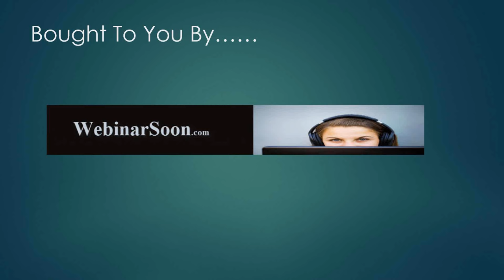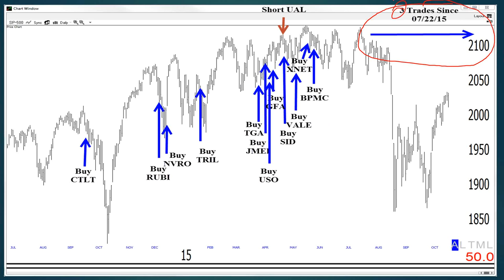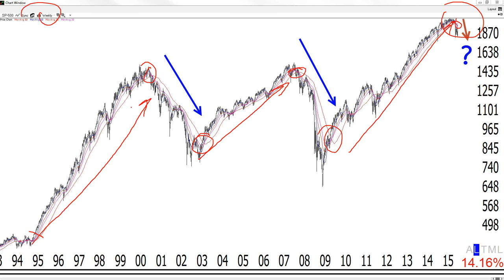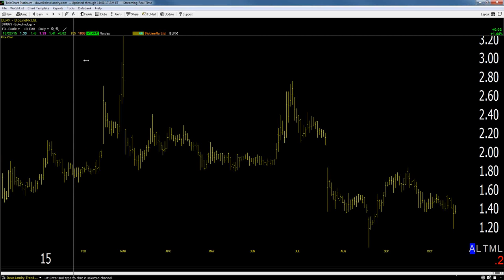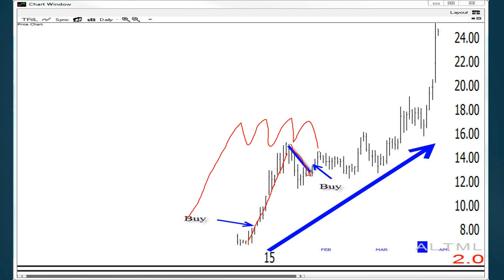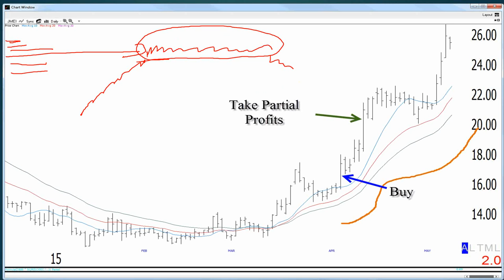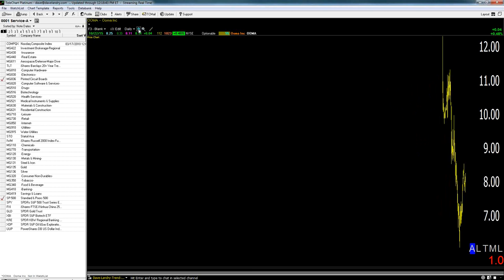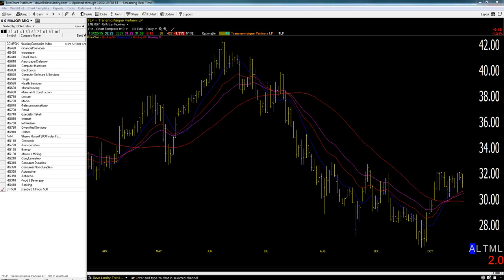10/22/15 Dave Landry's The Week In Charts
Dave takes a look at the charts, shows you where he's finding opportunities, lectures on trading, and takes your questions and analyzes your stock picks. In this episode, Dave discussed how to factor news into your trades, why sometimes you should take trades in less-than-ideal conditions, keeping the proper mindset on new and existing trades, and classical technical analysis patterns.